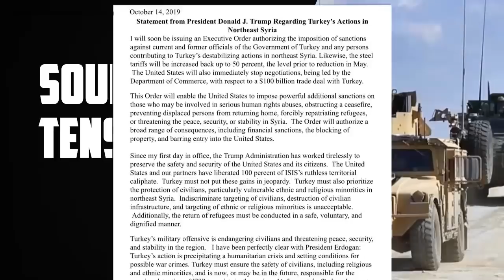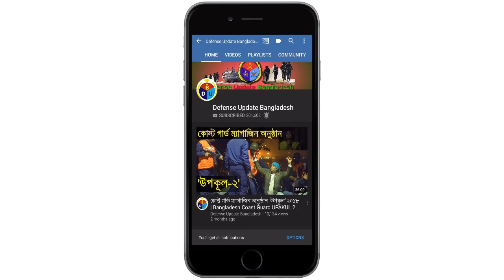শক্তির খেলায় যুক্তরাষ্ট্রকে খেলে দিলো তুরস্ক?